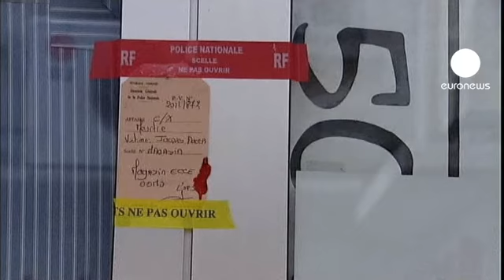Premier francese: in Corsica "opera la mafia"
È la diciassettesima esecuzione in Corsica dall'inizio dell'anno. Il governo francese parla, per la prima volta, chiaramente di "mafia".

Jacques Nacer, presidente della Camera di Commercio della Corsica del Sud, è stato ucciso con diversi colpi di pistola alla testa in pieno centro ad Ajaccio, mentre chiudeva il negozio di abiti di sua proprietà.

Circa un mese fa c'era stato un altro omicidio eccellente: quello di Antoine Sollarco, noto avvocato e campione dell'indipendentismo corso.

La lotta fra bande criminali ha fatto di quest'isola, che conta solo 310.000 abitanti, la zona con il più alto tasso di criminalità in Europa.

"Lo Stato francese non capitolerà in Corsica", ha dichiarato il ministro della Giustizia Christiane Taubira, arrivata d'urgenza sull'isola con il ministro dell'Interno Manuel Valls.